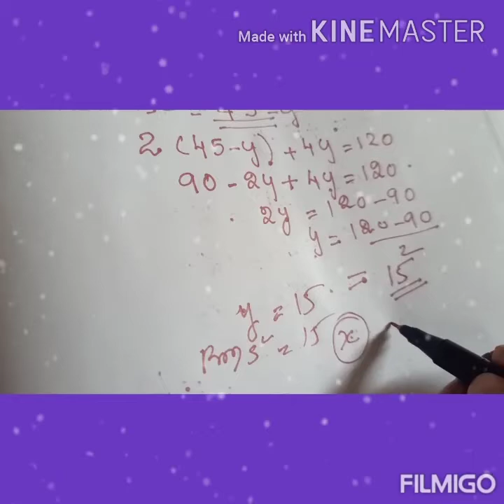LDC /LP /UP/KTET exam special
Maths ld LP up exam special
Journey 2 SUCCESS LP up easy maths tricks and psychology